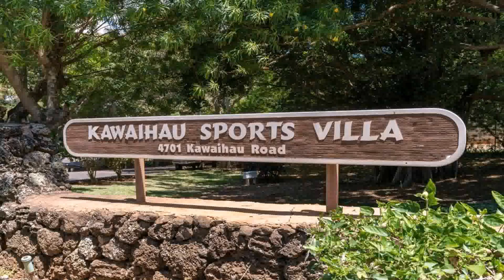Water Gardens Keolu 4 Theaters